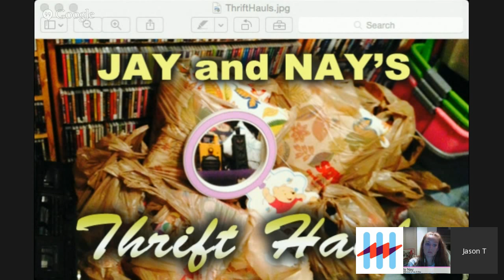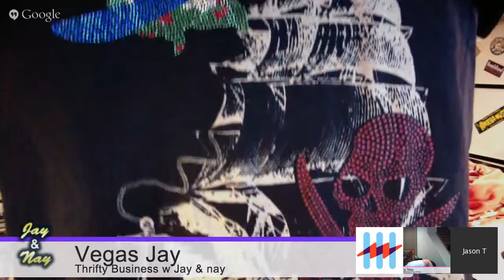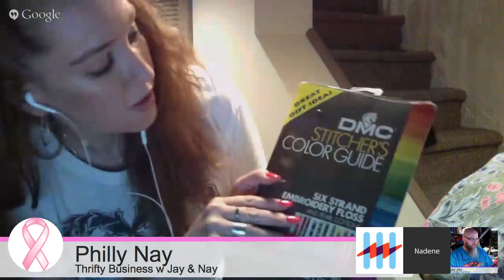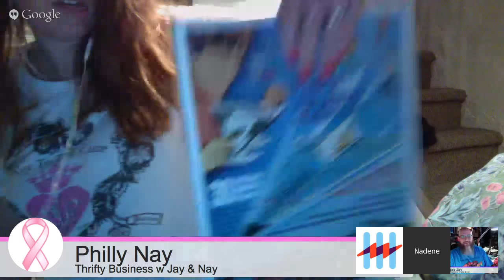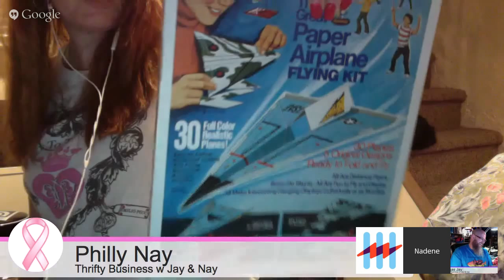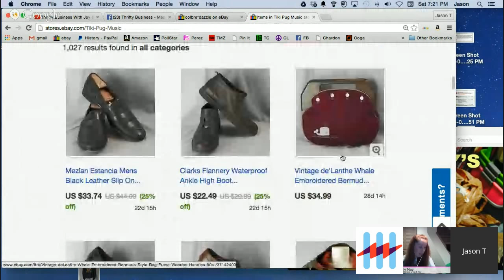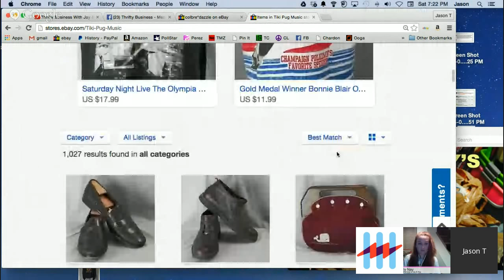Thrifty Business With Jay & Nay Thrifting Haul #8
It is our first Nay AND Jay haul. We will tag team, back and forth. Tune in to see some cool finds, some unique stuff and as always, shenanigans